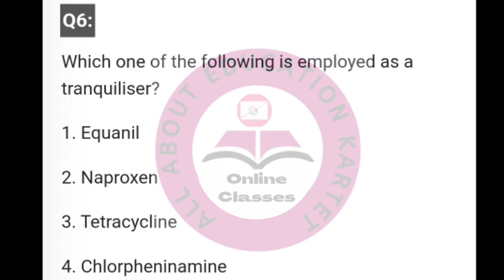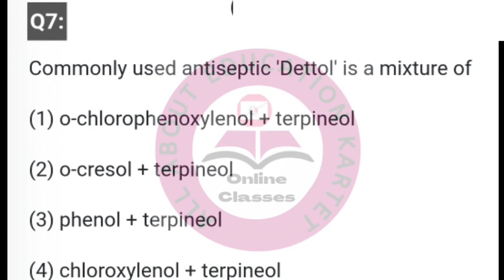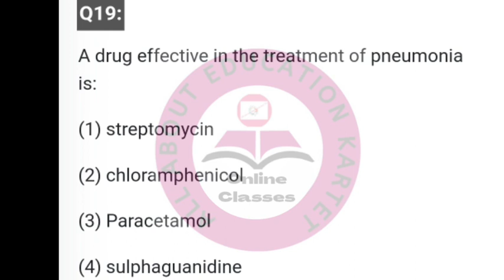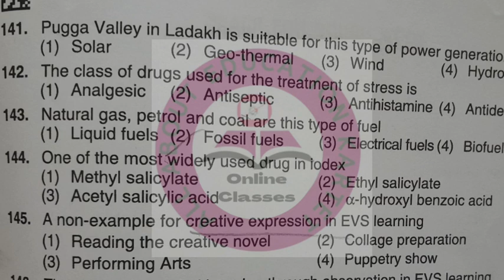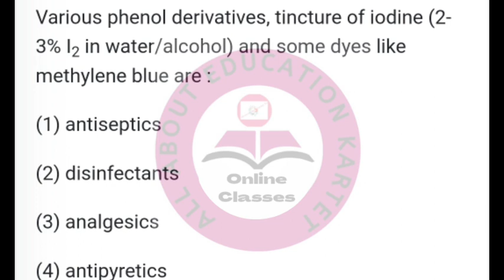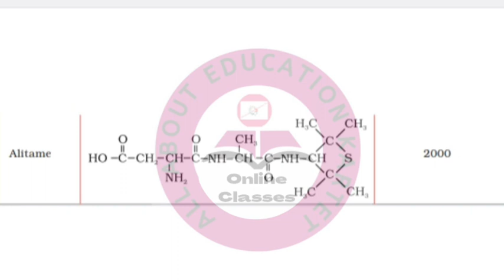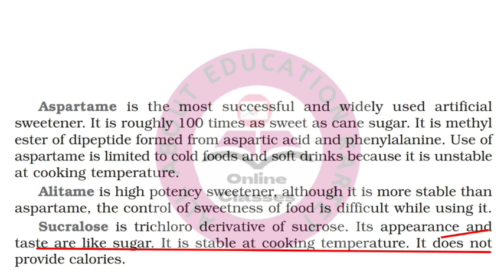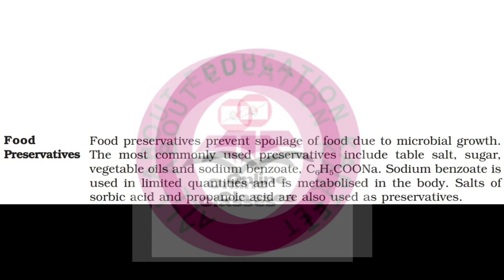kartet2023SciencePaper2 paper1|Tetpaper2science|tet paper1 evs science